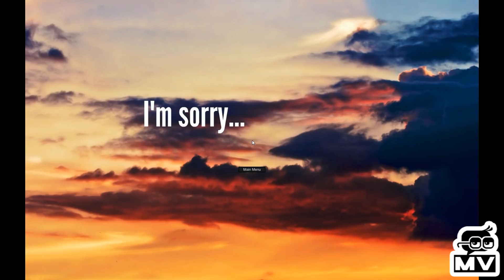Poslata mi jeziva igra sa Dark Web-a (Sad Satan)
PROCITAJ OPIS!

Mesta na kojima me mozete pratiti takodje:
Licni FB Profil:

- Magicni Video ♛